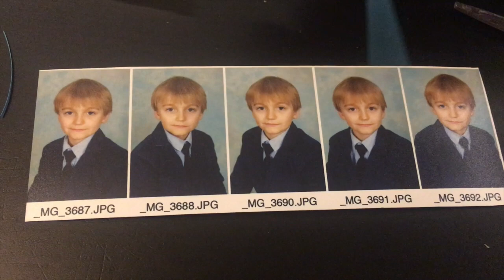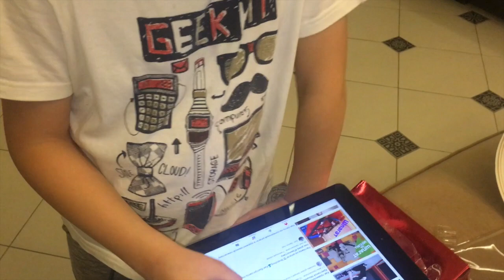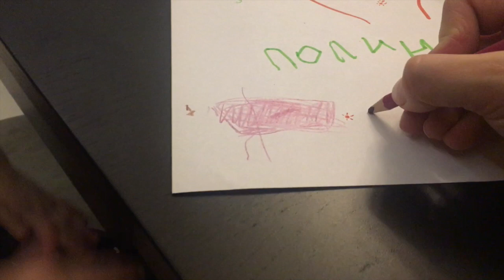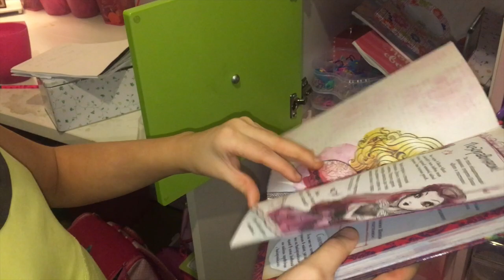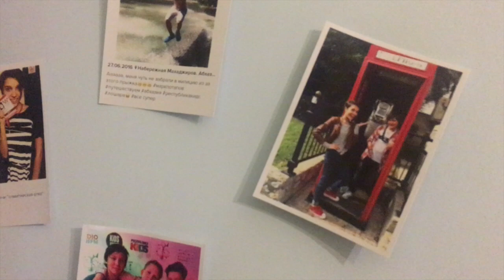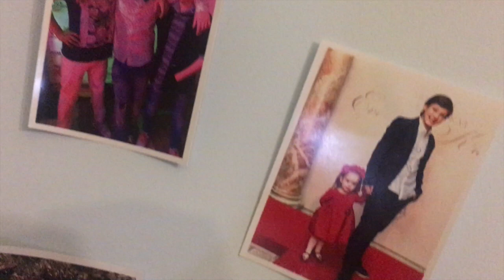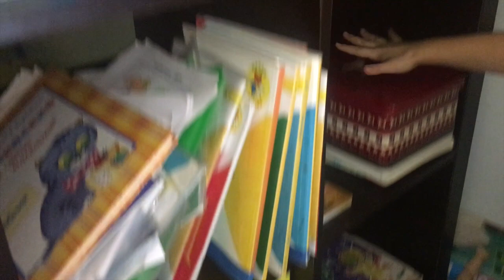VLOG Письмо Деду Морозу. Room tour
Пишем письмо деду морозу, делаем с Лерой поделку в школу, и показываем детские комнаты. Room tour